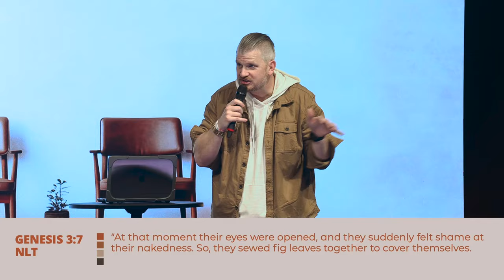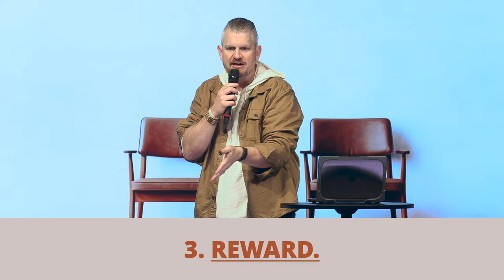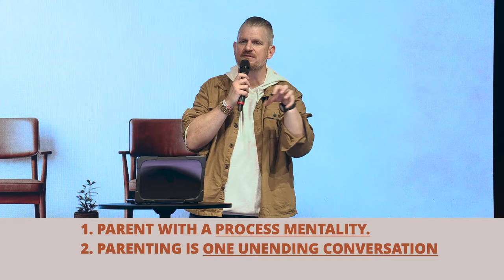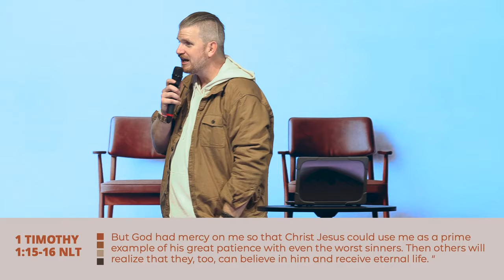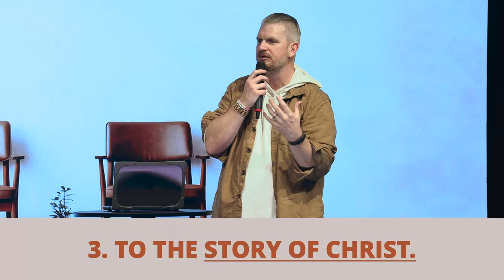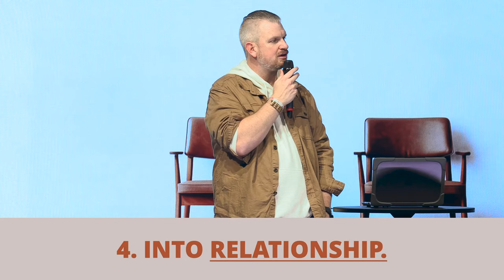Parenting for Restoration | Relationship Rehab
Parenting should lead to the big picture of raising up adult followers of Christ! Join us this week of Relationship Rehab as Pastor Shaun shares the journey parenting should be for restoration.